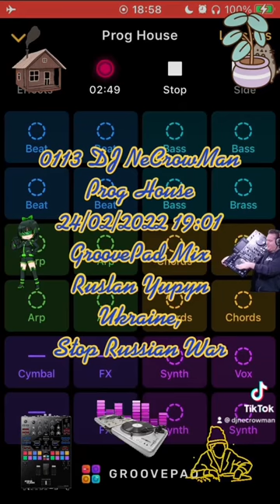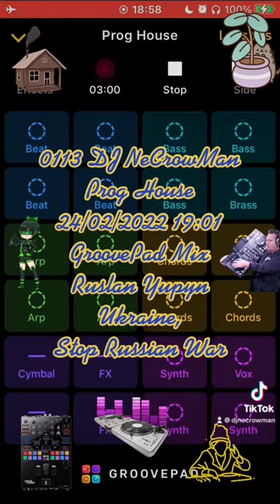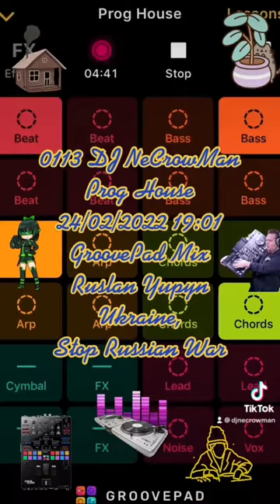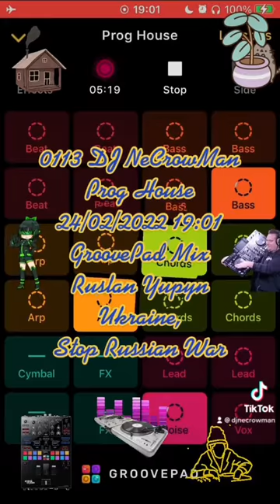0113 DJ NeCrowMan Prog House (Ruslan Yupyn, Ukraine)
0113 DJ NeCrowMan Prog House 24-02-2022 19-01 (Ruslan Yupyn, Ukraine)

The track was created with Groove iOS Application using Prog House sounds pad free set. Enjoy yourself )
Hi. This track was fully created me using GrovePad iOS Application by me on 2022 February 24, at 19:01 by Kyiv timezone in Lviv city of Ukraine, using my own iPhone SE (1st gen). I used Prog House sounds pad free set for generating this track. This is a coincidence that some part of the generated track looks like parts from other tracks that also can be generated from the same Application. I can provide an original track to prove my rights to the track that was saved on my iPhone. Thanks for listening.